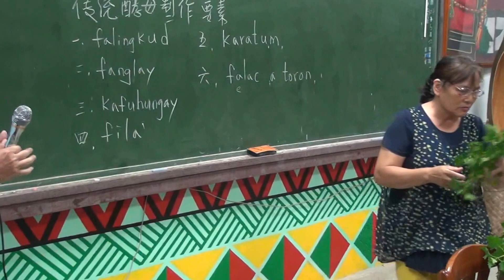20150712阿美族傳統酵母製作1/3